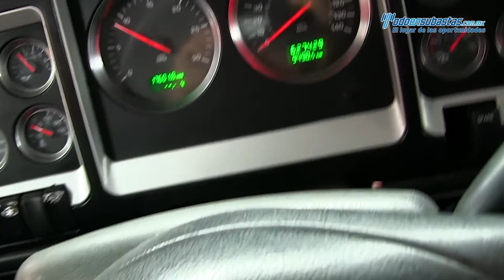Kenworth · T800 Cummins ISX 450 Fuller 18 vel 2011 · 834384